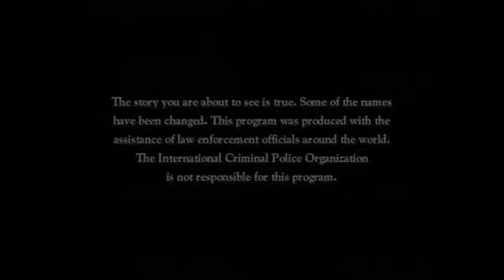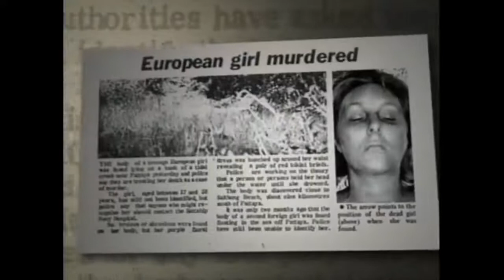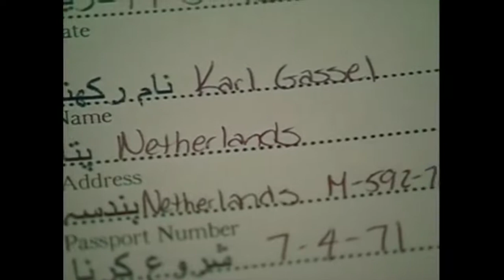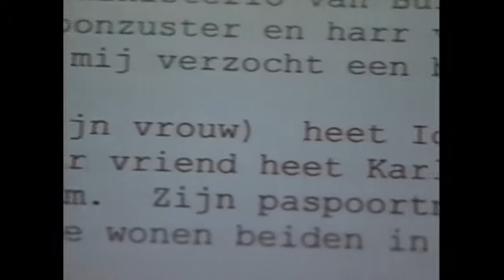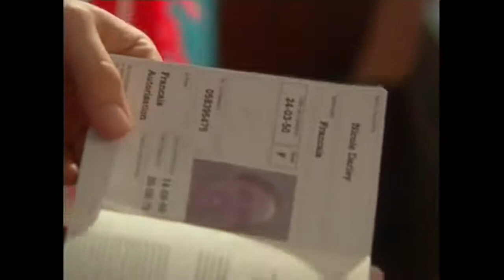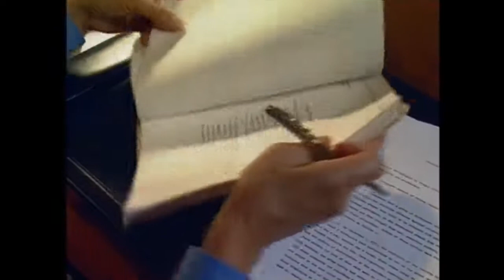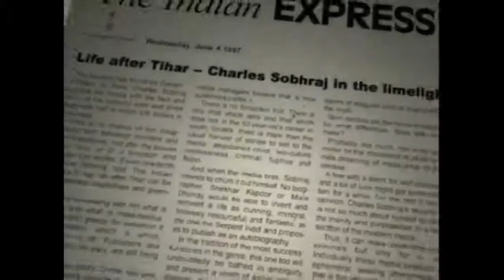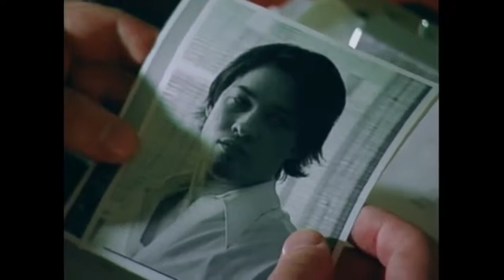The Notorious Serpent Killer Who Murdered 24+ People (True Crime Documentary)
Documentary By : Interpol Investigates

The Serpent true story reveals that serial killer Charles Sobhraj is believed to have killed at least a dozen people in the 1970s, possibly up to 24.

Most of Charles Sobhraj's victims were discovered along Southeast Asia's Hippie Trail.

At least two of his victims were found drowned wearing only bikinis, which earned him the nickname "The Bikini Killer."

bizarre mystery,
crime documentary,
crime documentaries,
crime investigation,
crime mystery,
crime mysteries,
crime story,
crime stories,
documentary,
documentaries,
full documentary,
full documentaries,
investigative crime,
investigative documentary,
investigative documentaries,
investigative murder,
investigative mystery,
investigative mysteries,
investigative story,
investigative stories,
investigation,
investigation documentary,
investigation documentaries,
investigation mystery,
investigation mysteries,
investigation story,
investigation stories,
killer,
killer documentary,
killer documentaries,
killer investigation,
killer mystery,
killer mysteries,
killer story,
killer stories,
murder,
murder documentary,
murder documentaries,
murder mystery,
murder mysteries,
murder story,
murder stories,
real crime,
real crime documentary,
real crime documentaries,
real crime investigation,
real crime killer,
real crime murder,
real crime murderers,
real crime mystery,
real crime mysteries,
true crime,
true crime investigation,
true crime killer,
true crime murder,
true crime murderers,
true crime mystery,